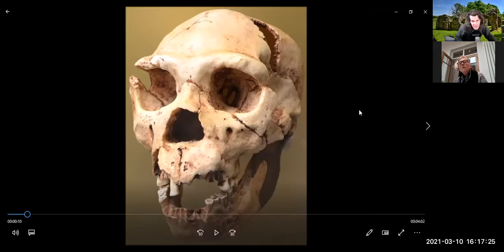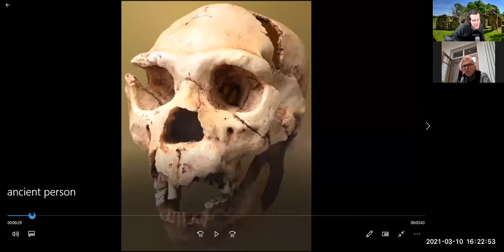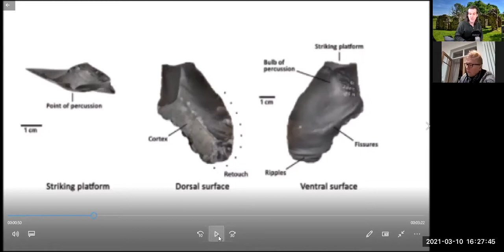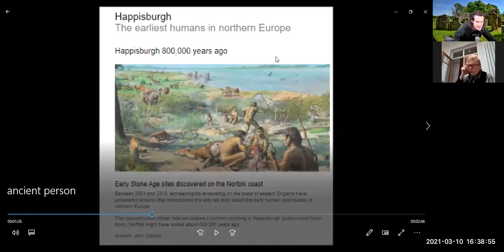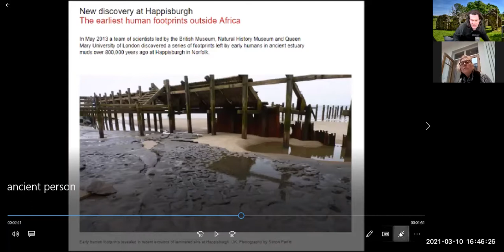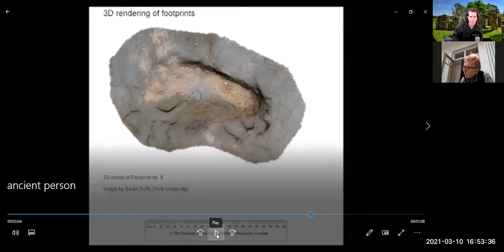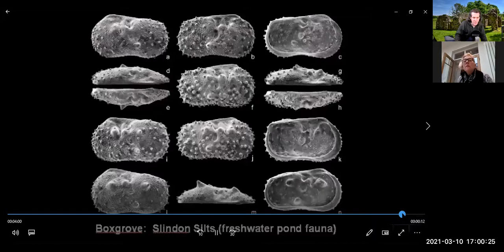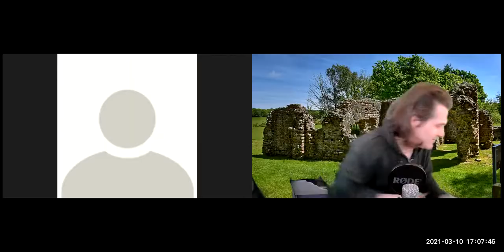Ros and Karl talks VERY early prehistory in Britain